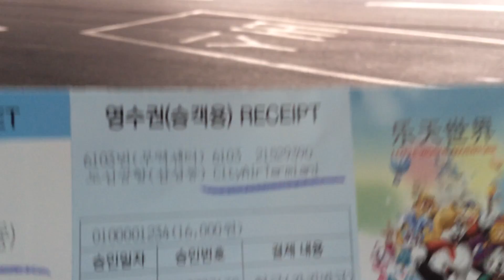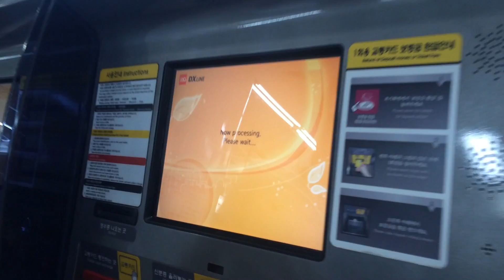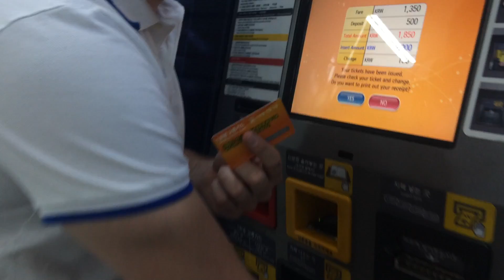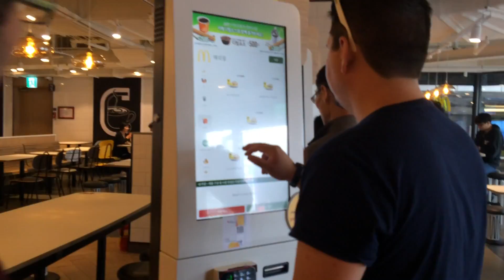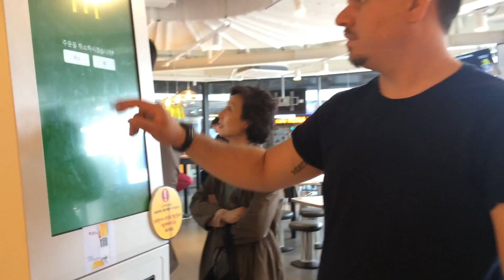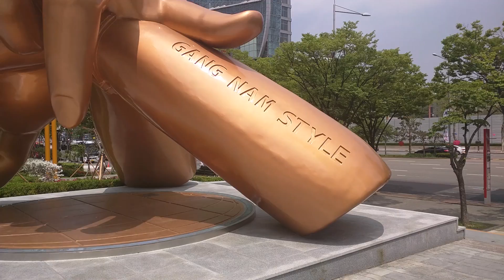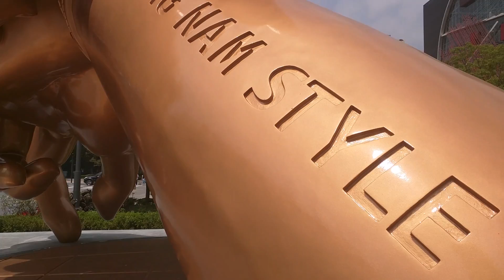Arrival to Gangnam, Seoul Korea - 01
Video 1: During Chungdahm training week, in Coatel Hotel, Gangnam. First look on the streets and subway experience.

04/30/16 - Day 1 Arrival
05/01/16 - Day 2 Coex mall on Samseong station, line 2.